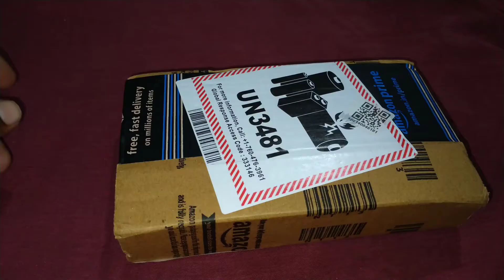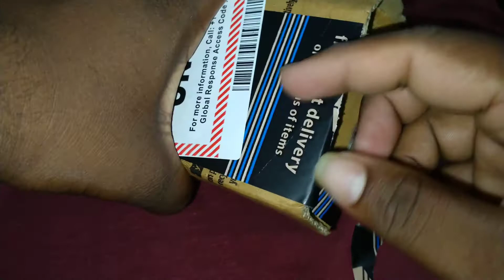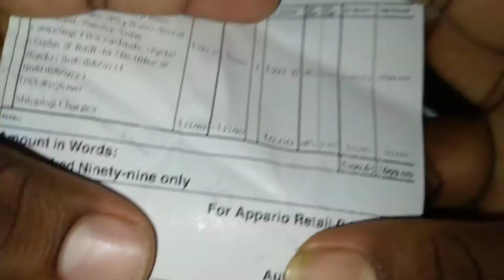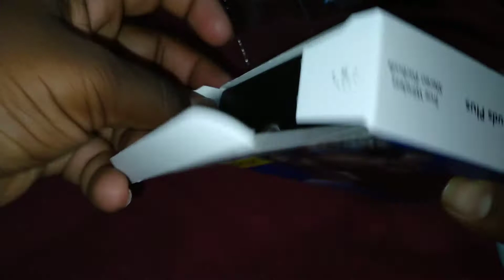pTron Bassbuds Plus True Wireless Bluetooth 5.0 Headphones with Deep Bass || Sweat Resistant 2021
Amazon product link :- pTron Bassbuds Plus True Wireless Bluetooth 5.0 Headphones with Deep Bass, Made in India, IPX4 Water/Sweat Resistant, Passive Noise Canceling TWS Earbuds, Digital Display & Built-in Mic (Blue & Black)

Features & details
* In-Ear True Wireless Stereo Earphones with Hi-Fi Audio & Built-in Mic
* On-the earbuds multi-function buttons allow calls & music control for a hands-free experience
* Bluetooth 5.0; Fast Pairing; 10m Wireless Range; 4 Hours Playback Time (Earbuds) & 8 Hours Extended Playtime *using Charging Case; 3.5 Hours Talk-time; 1.2 Hour Charge Time
* 8mm Dynamic Driver; Voice Assistant Support; Binaural Call Function; Stereo/Mono Use; 300mAh Digital Display *Magnetic Charging Case; Micro USB Charging Cable Provided
*Ergonomic, Lightweight, Secure-fit & Sweat/Water Drops resistant Earbuds | Made in India
* Built-in Stereo Mic Ensures Clear Call Quality
* Passive Noise Cancellation Enhances Music and Call Quality
* Compatible with Smartphones & Other Bluetooth Enabled Devices
* 40mAhx2, 300mAhx1 Battery Providing Talk-time of 3.5 Hours & Standby time of 80 Hours
Product information Blue & Black
* Brand ‎ PTron
* Manufacturer ‎Palred Electronics Pvt. Ltd., Palred Electronics Pvt. Ltd., Survy No. 1240, Nannur Village, Orvakal Mandal, Kurnool, Andhra Pradesh-518002
* Model ‎Bassbuds Plus
* Model Name ‎Bassbuds Plus
Product Dimensions ‎3 x 6.5 x 3.2 cm; 40 Grams
Item model number ‎Bassbuds Plus
Hardware Platform ‎Smartphone
Compatible Devices ‎All Smartphones, Tablets & Other Bluetooth Enabled Devices
Special Features ‎True Wireless Earbuds (TWS); Bluetooth 5.0; Hi-Fi Stereo Sound; Lightweight In-Ear Design; Stereo/Mono Use; Noise Cancellation; Integrated Button for Music & Call; 8mm Dynamic Drivers; Built-in Mic; 4 Hours Music Playtime; 3.5 Hours Talk-time; 80 Hours Standby Time; 40mAh Li-Polymer Battery (each earbud); 300mAh Digital Display Magnetic Charging Case; 2-3 Charge Cycles; Google Voice Assistant/Siri; Universal Bluetooth Compatibility; 1-Year Warranty
Mounting Hardware ‎1 Earbud Pair, 1 Charging Case, 1 Micro USB Charging Cable, 1 User Manual
Audio Output Mode ‎Stereo
Microphone Form Factor ‎Built-In
Supported Standards ‎Bluetooth v5.0 and A2DP support
Material ‎Acrylonitrile Butadiene Styrene, Metal
Manufacturer ‎Palred Electronics Pvt. Ltd.

Additional Information
ASIN: B08DB8Z972
Best Sellers Rank: #1,829 in Electronics (See Top 100 in Electronics)
#303 in In-Ear Headphones
Packer: Palred Electronics Pvt. Ltd., Sy.No.1240, Kurnool Nandyal Road, Nannur Village, Kurnool, Andhra Pradesh, 518002
Importer: Palred Electronics Pvt. Ltd., Plot no. 2, 8-2-703/2/B, Road no. 12, Banjara Hills, Hyderabad – 500034.
Generic Name: Bluetooth Headset